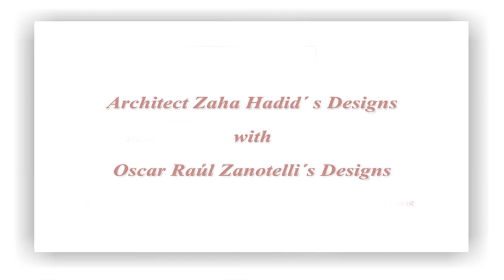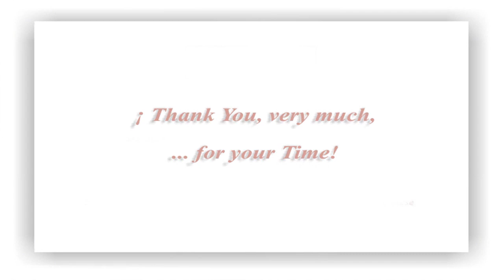37 - Architect Zaha Hadid´s Designs with Oscar Raúl Zanotelli´s Designs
Screen reproduces Designs ..., in various Works ...